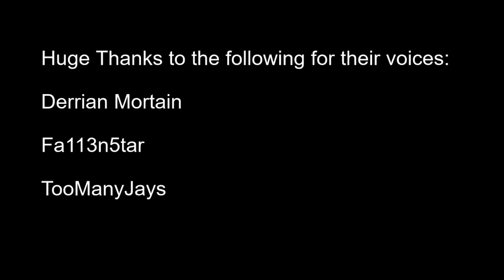[AWAO SMP] Episode 6- Judgement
In this episode: Vana returns from a long adventure to see a lot has happened to her house, including a metric ton of Baobab propaganda. She ignores it and offers Danny her last life, revealing Mr. B's book to him. After the trip to the Temple of Xoi, things start to happen. What's the fate of our sarcastic blonde adventuring friend?

Respect the pronouns of those in the video.

AWAO SMP Team: @OfficialAWAOSMP  Watch other people and their journey's through the world of Haven!